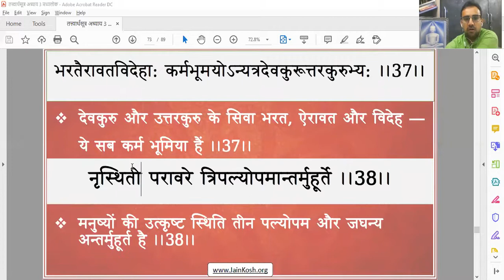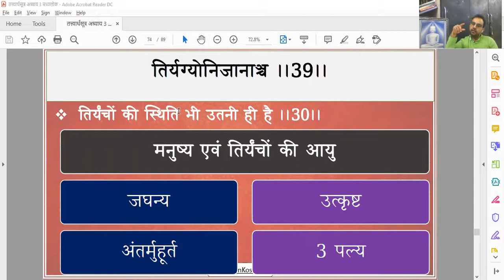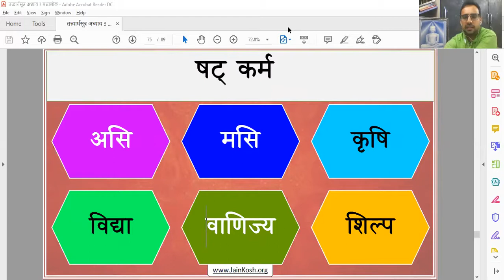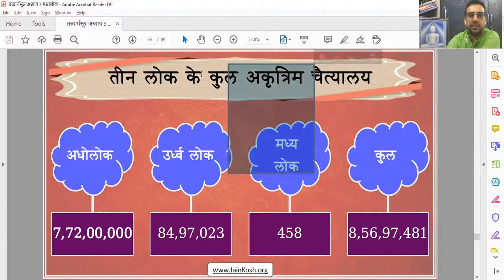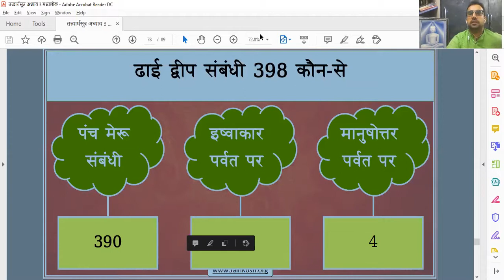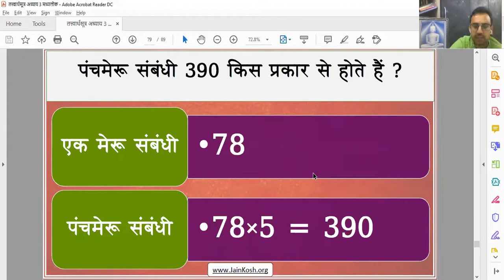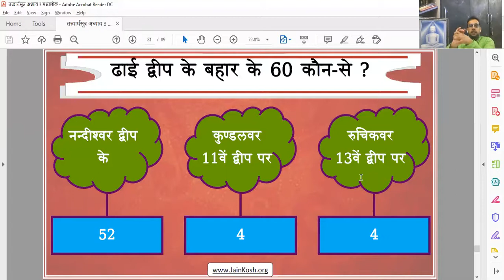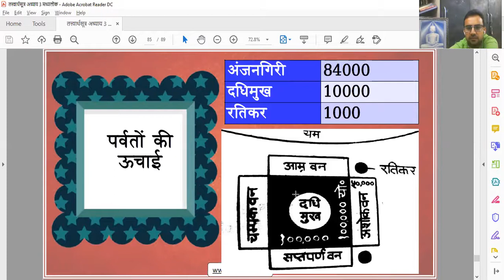Nu-135 दिनांक 11/12/20 विषय-तत्त्वार्थसूत्र अध्याय -3 सूत्र 39 वक्ता- डॉ अभिषेक जैन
मनुष्य तथा तिर्यंच की आयु  के उत्कृष्ट एव जघन्य स्थिति तथा तीन लोकों में  स्थित अकृतिम चैत्यालयों की संख्या विषेश रूप से मध्यलोक के चैत्यालयों की संख्या